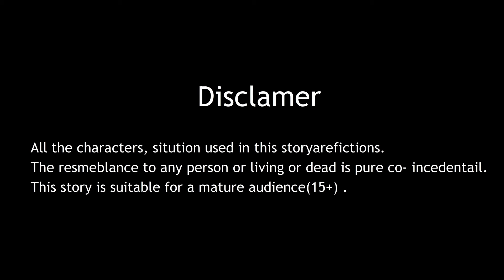बहू की जादुई तितली ड्रेस | Bahu Ki Jadui Titli Dress | Hindi Kahani | Moral Story | Hindi Kahaniya